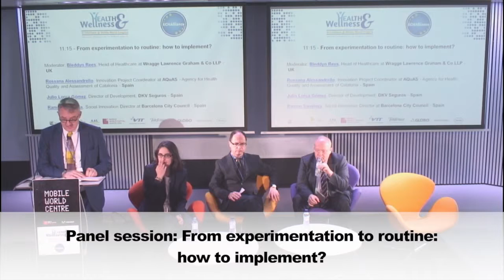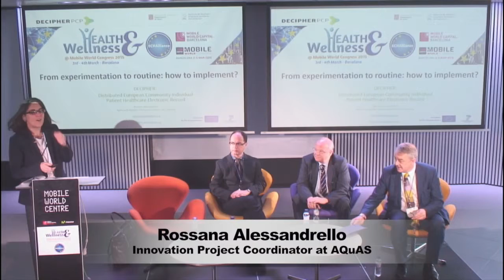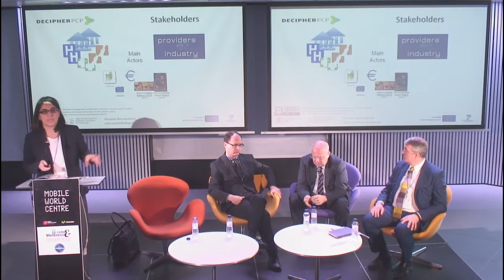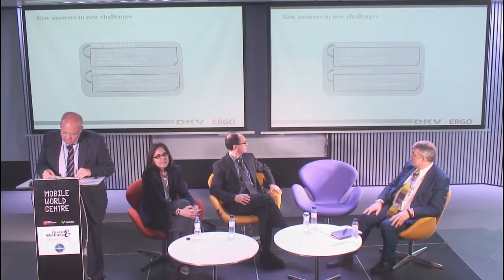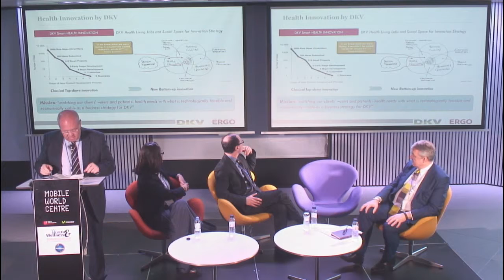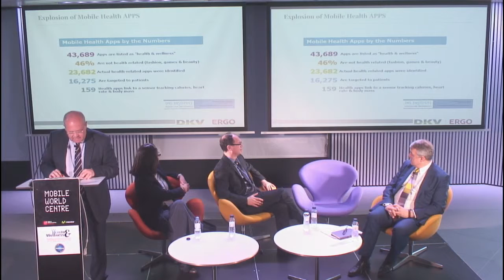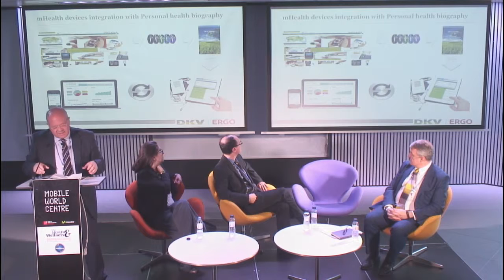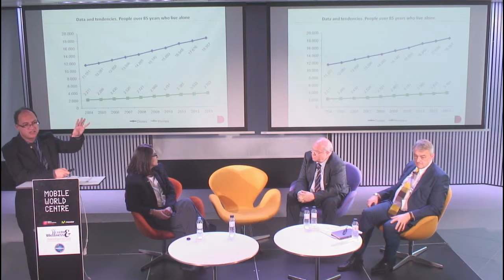From experimentation to routine: how to implement? - Health & Wellness @ MWC 2015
Implementation of connected health solutions is often difficult – challenges in identifying the correct business model and route to market, as well as managing stakeholders and complex procurement processes. The panel will highlight success stories with different business models and share upcoming opportunities in 2015.

Moderator: Bleddyn Rees, Head of Healthcare at Wragge Lawrence Graham & Co LLP - UK

Rossana Alessandrello, Innovation Project Coordinator at AQuAS - Agency for Health Quality and Assessment of Catalonia - Spain

Julio Lorca Gómez, Director of Development, DKV Seguros - Spain

Ramon Sanahuja, Social Innovation Director at BARCELONA City Council - Spain